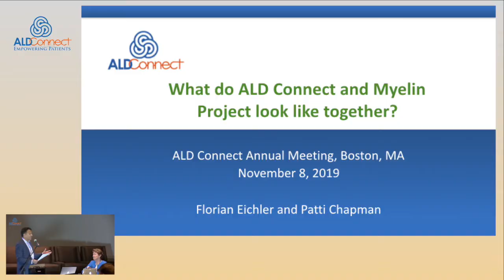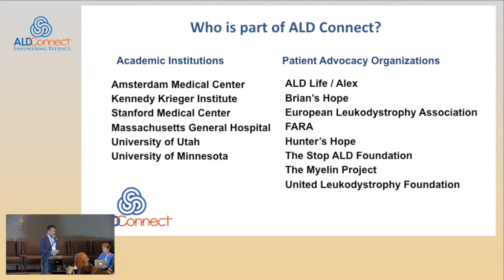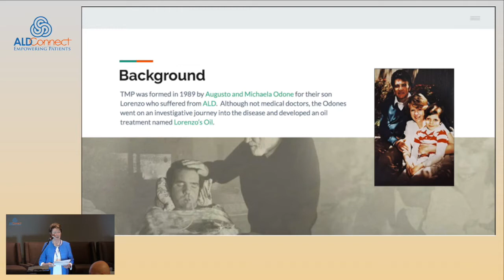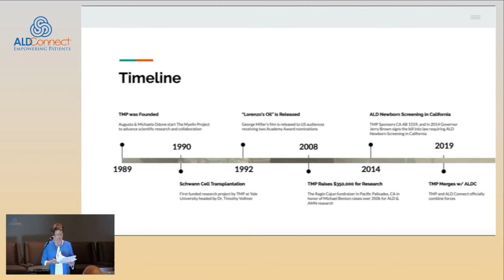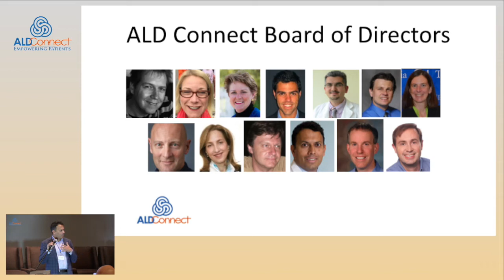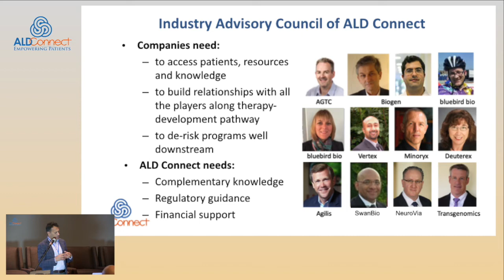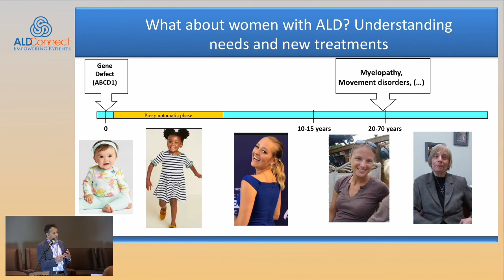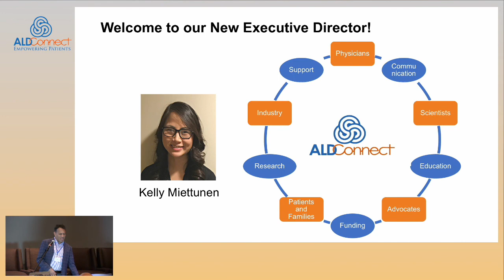2019-01 - Introduction & Overview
Introduction & Overview